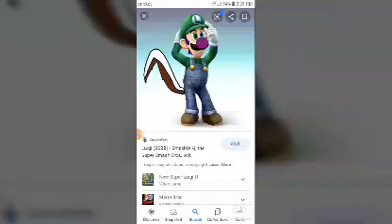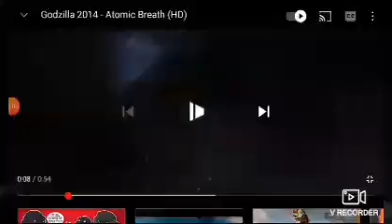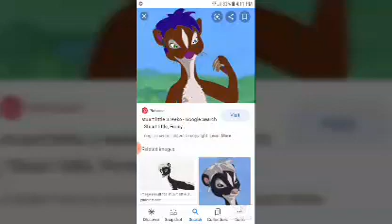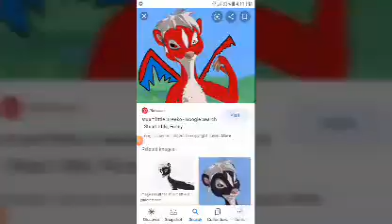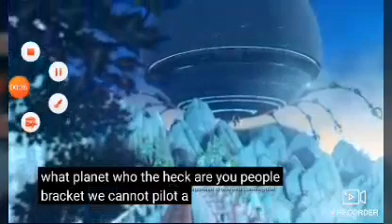riley skunk's adventure of ratchet and clank all 4 one part 9 final battle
Created by riley the skunk